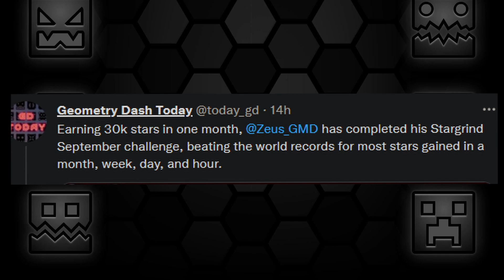Daily Geometry Dash 2.2 Update: DAY 524